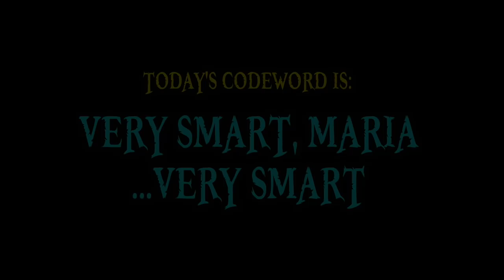One Piece Chapter 939 Review: An Old Hyourse Knows The Way